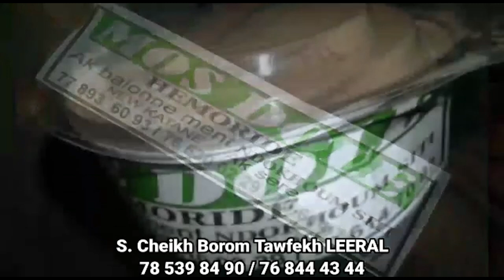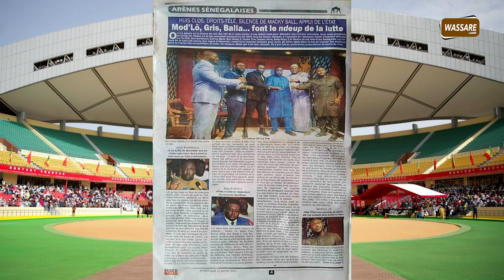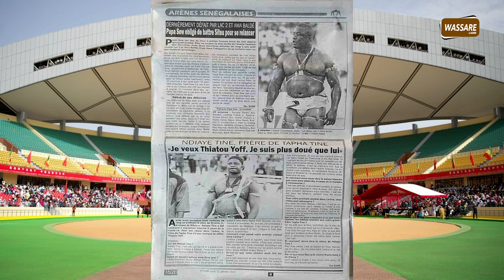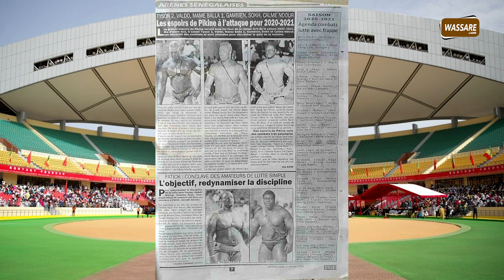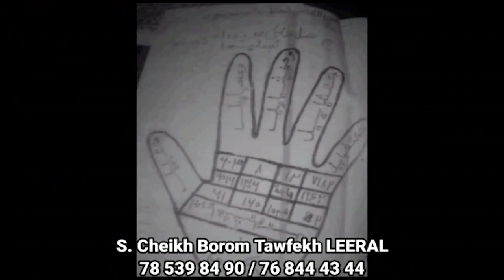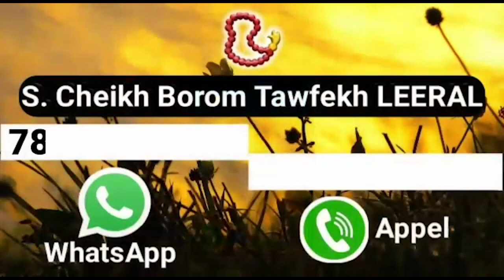Balla Gaye 2, Gris, Mod'Lo, Eumeu Sene, Boy Niang, Tapha Tine, ''font le ndeup''| revu du 11-01-2021